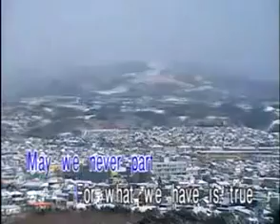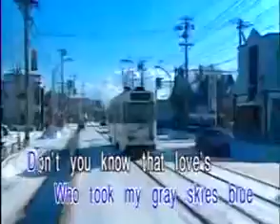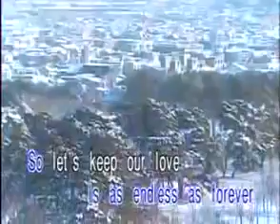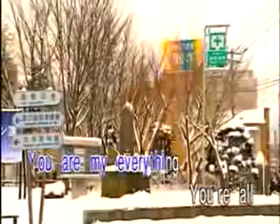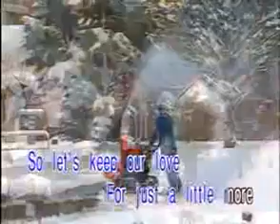You Are My Everything - Calloway (Karaoke)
w/ Lead vocals.For your DVD player remote control press the (R/L Auto right) for MInus one